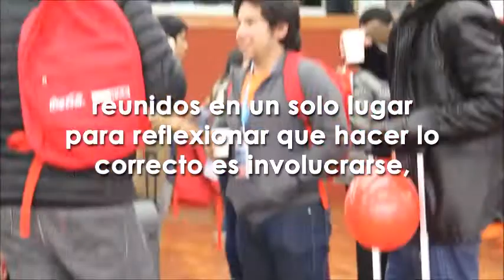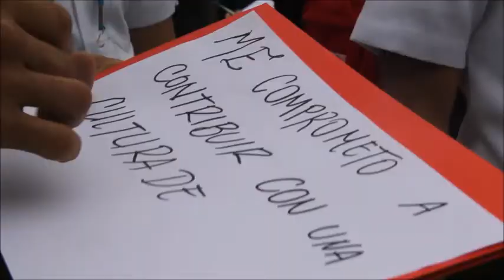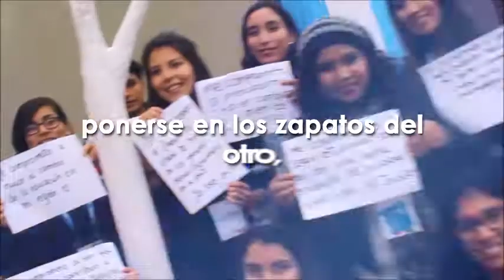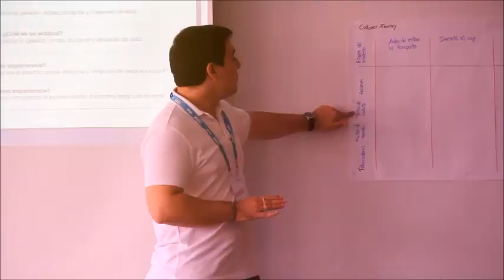CADE Universitario 2018: Clausura